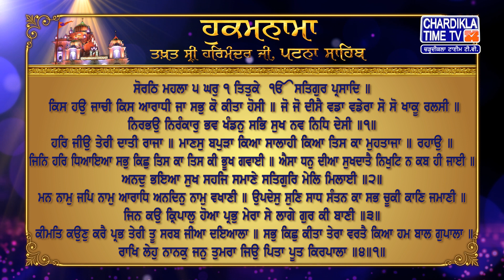Hukamnama | Patna Sahib | Takhat Sri Harmandir ji Patna Sahib | Chardikla Time Tv Gurbani